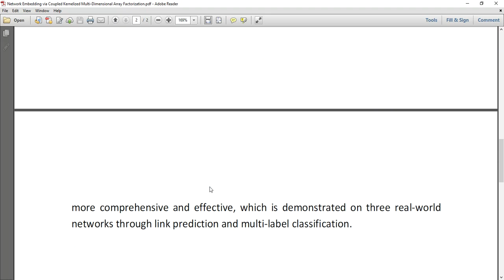Network Embedding via Coupled Kernelized Multi Dimensional Array Factorization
MTech,BTech,BE,ME,B.Sc,M.Sc,BCA,MCA,M.Phil

 * Complete Source Code
 * Complete Documentation
 * Complete Presentation Slides
 * Flow Diagram
 * Database File
 * Screenshots
 * Execution Procedure
 * Readme File
 * Video Tutorials
 * Supporting Softwares

Support Specialization
 * 24/7 Support
 * Ticketing System
 * Voice ConferenceA
 * Video On Demand
 * Remote Connectivity
 * Document Customization